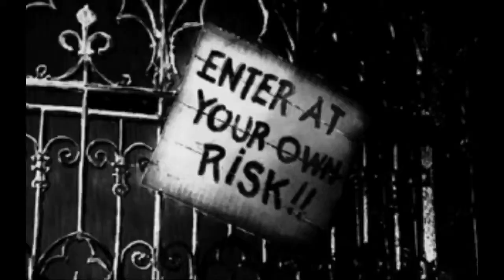WARNING!!!! Don't watch alone!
Guess what will happen next..

The Russian Sleep Experiment Don't Watch This Alone! 2015.

Haunting sounds caught on tape. creepy proof of ghosts!!!

these are some of the best horror movie which are so scary Some weak people mustn't watch these movie to be safe.

Get 30 Customized Youtube Comments+50 Likes+500 Views In 24 Hours for $5 ONLY!!! 100% Real Human + 100% SAFE!!!